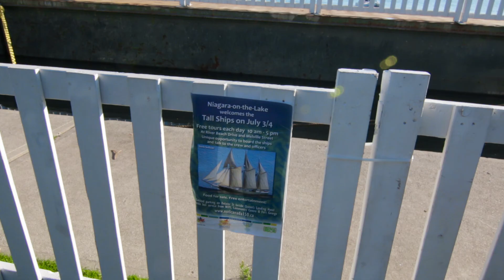Scooter Life - TYC VLOG 22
Nick and Andrew go to see the tall ship in Niagara on the Lake. They accidentally arrive 2 and a half hours early. So instead of leaving and coming back they decide to scoot around the town for a few hours. When they go back to the tall ships they are in for a surprise.

Tall Ships:
Mist of Avalon
Denis Sullivan